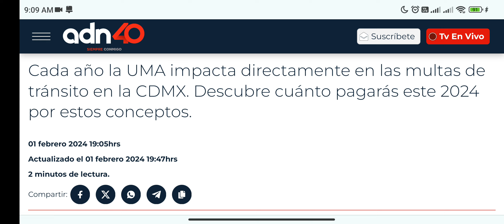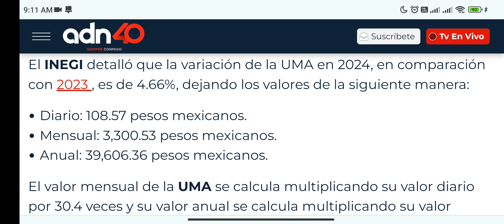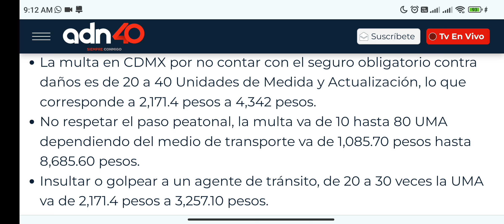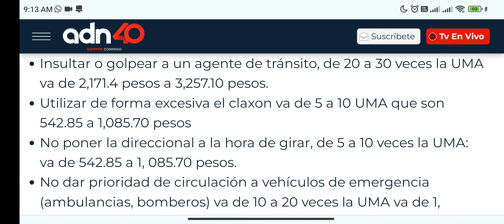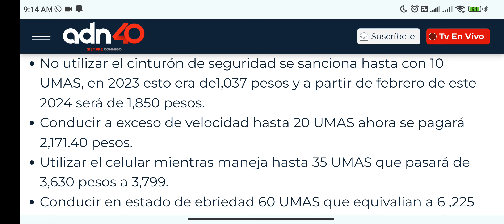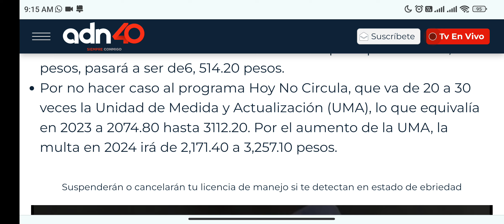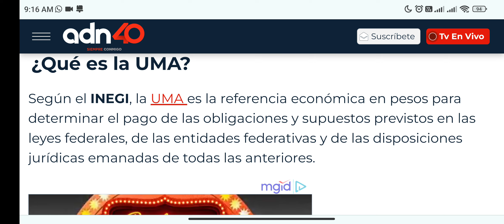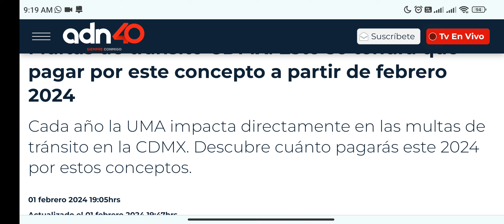🚕NUEVO COSTO MULTAS CD MX TAXIS Y PARTÍCULA 2024 AVISO URGENTE.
AUMENTA COSTO MULTAS 2024 EN CD MX.